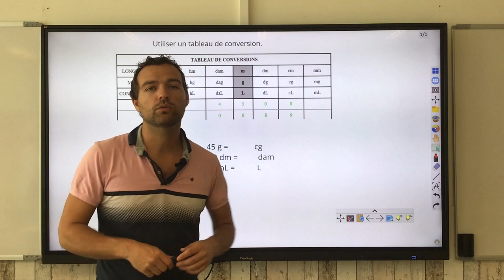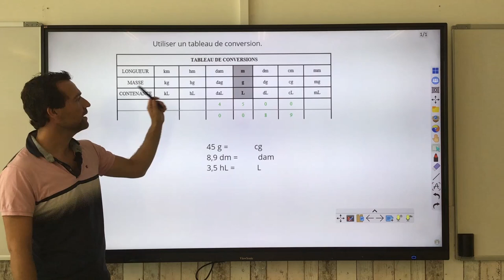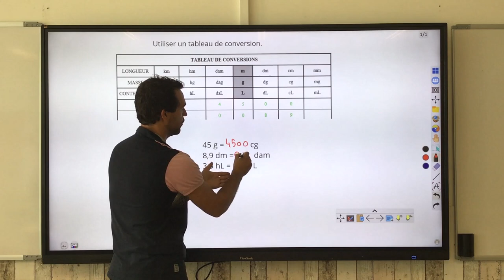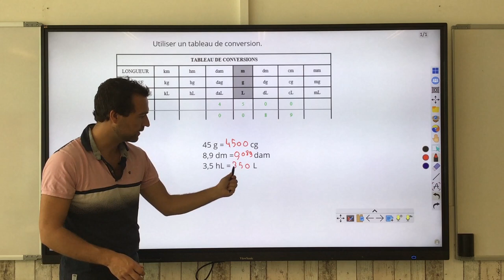Convertir des longueurs, masses, contenances.